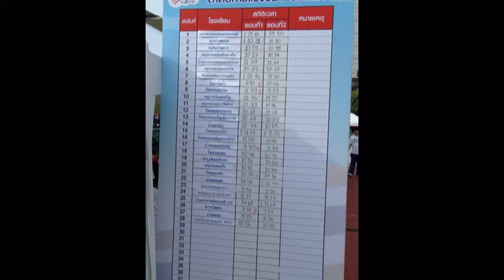วิ่ง 31 ขา 07-11-2010 --- 3